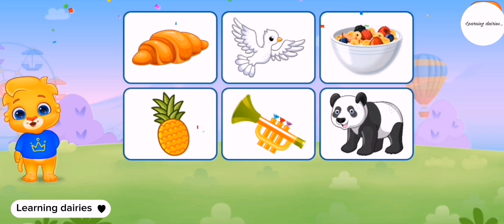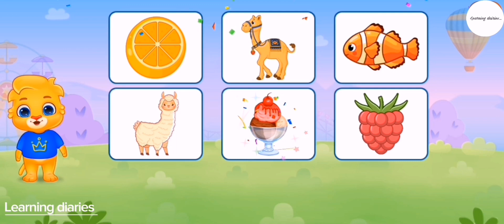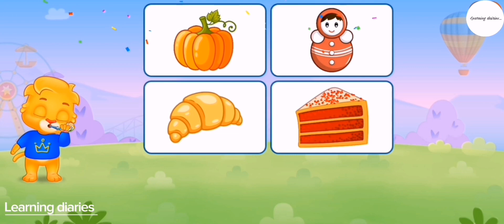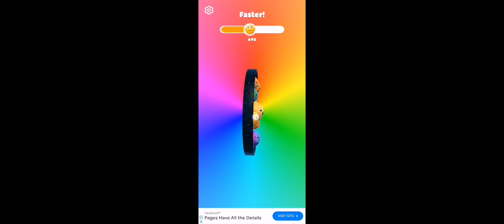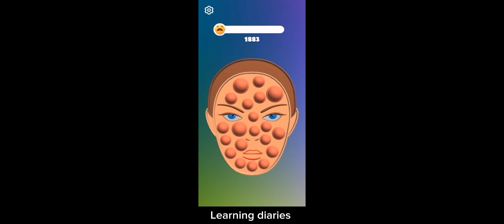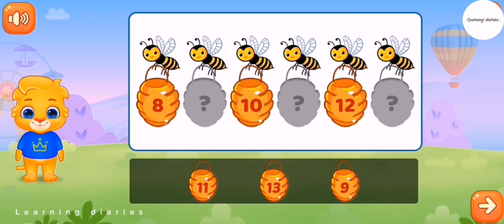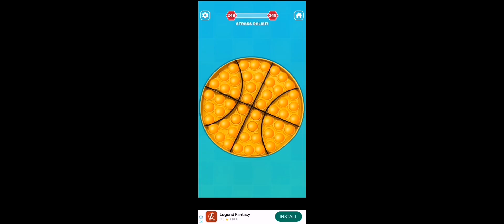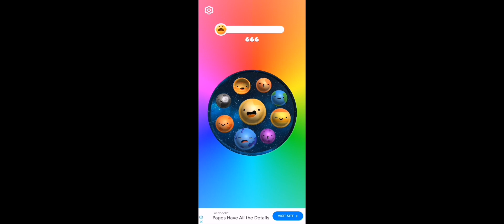learning videos/for kids /learn phonics song/abcd/counting /animated /nursery school rhymes for kids